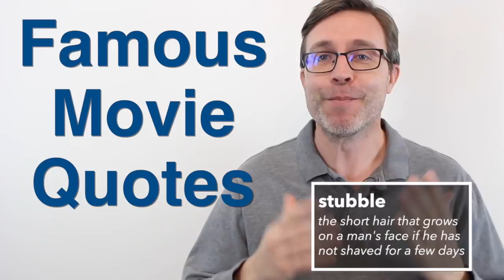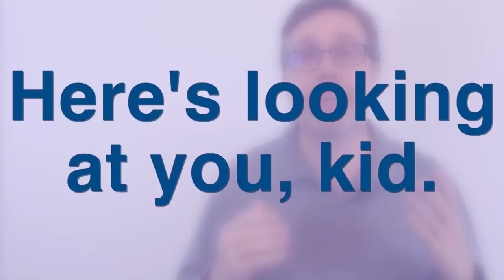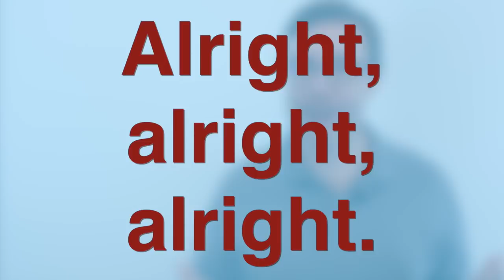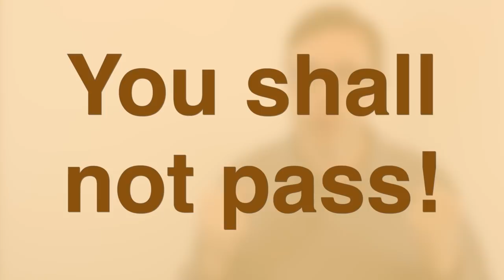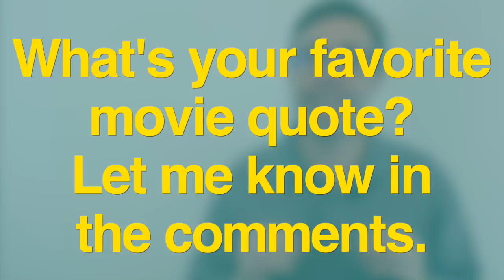Famous Movie Quotes that Americans LOVE to Use 🇺🇸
Join our email community. Get lesson updates & access the Secret Fluency Lesson 📬

HELP SUPPORT INTERACTIVE ENGLISH 💖

Movie quotes are an important part of American pop culture. So it's useful to be able to identify these quotes and comprehend their meaning. So I'm going to tell you some famous quotes that Americans love to repeat.

Here are the list of quotes from the lesson.

1. Show me the money. (Jerry Maguire)
2. You had me at hello. (Jerry Maguire)
3. Here’s looking at you, kid. (Casablanca)
4. Fasten your seatbelts, it’s going to be a bumpy night. (All About Eve)
5. Why so serious? (The Dark Night)
6. Alright, alright, alright. (Dazed and Confused)
7. Just keep swimming. (Finding Nemo)
8. Are you not entertained? (Gladiator)
9. My precious. (Lord of the Rings)
10. You shall not pass! (Lord of the Rings)
11. You ain’t heard nothin’ yet. (The Jazz Singer)
12. I’ll have what she’s having. (When Harry Met Sally - 1989)
13. If you build it, he will come. (Field of Dreams)

LESSON CHAPTERS
0:00 Movie Quote Intro
0:30 Jerry Maguire
2:36 Casablanca
3:09 All About Eve
3:54 The Dark Knight
4:32 Dazed and Confused
5:18 Finding Nemo
6:00 Gladiator
6:35 Shadowing (Speaking Practice)
7:04 Lord of the Rings
8:26 The Jazz Singer
9:28 When Harry Met Sally
10:20 Field of Dreams